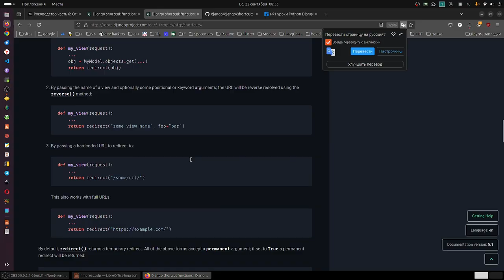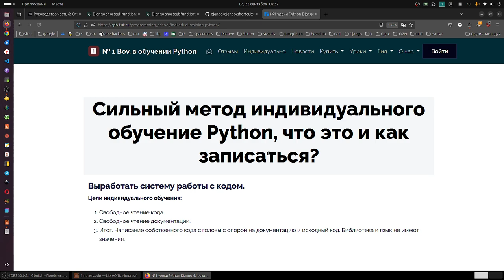По книгам получится только повторить код Питон, писать код - иное.